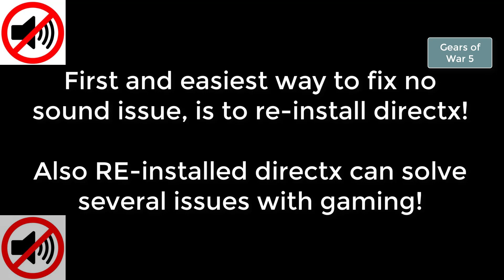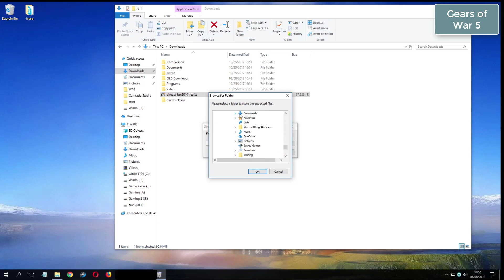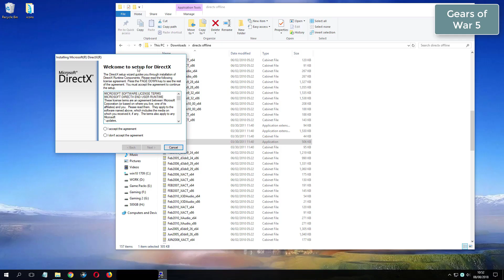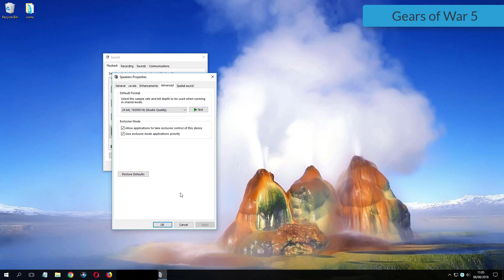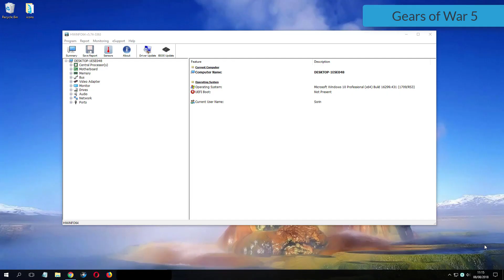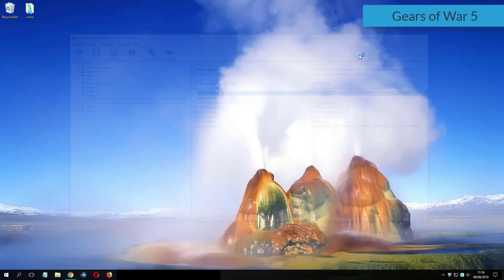Gears of War 5 how to fix sound or any audio issue for PC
GoW 5
Gears of War 5 NO sound issues:
GoW 5
Downloads:
1. DirextX Options:
Gears of War 5 No Sound Fixes
GoW 5 Fixes